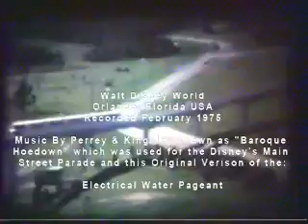Walt Disney World 1975 - Electrical Water Pageant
This was a vacation I took with my family in Walt Disney World Feb 23 - Mar 1st 1975.  The music played is a rare recording of the original Electrical Water Pageant we bought while we were there.  (The Electrical Water Pageant is played at night during the light show on Seven Seas Lagoon Lake.)  It includes footage during the 4th year WDW was open (Opened 10/1/71), including the Main Street Parade, It's a Small World, and The Hall of Presidents.  Please excuse the rugged film quality.